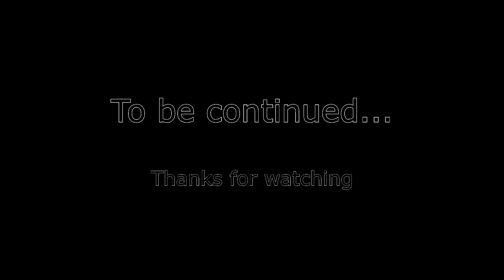Space Engineers | Battling the Pirates | EP11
We leave Mars in search of other unexplored planets and on the way we get into a dog fight with the pirates!